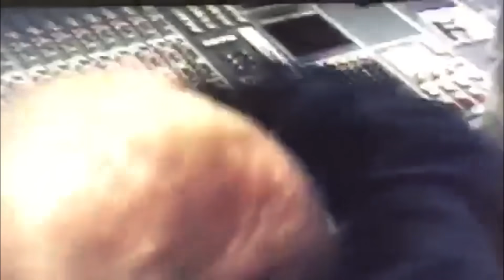Rappers Talk About Their First Time Meeting EMINEM! (Dr. Dre, Logic, Royce Da 5'9", Yelawolf & more)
Check out this video of rappers talking about their first time meeting EMINEM! Let me know what you think of the video down below and what video you want to see next!

Rappers in this video (in order):
Bizarre
Royce Da 5'9"
Earl Sweatshirt
Yelawolf
Dr. Dre
Boogie
Logic